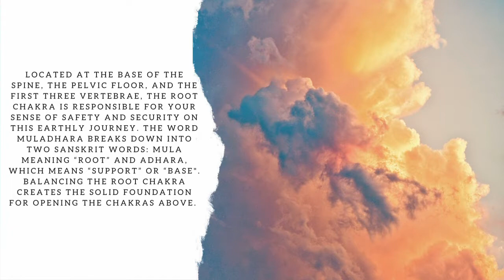432Hz ROOT CHAKRA HEALING | binaural beats for quick relief from fear and doubts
To advance in your meditation, you need to be free from doubts, fear and insecurity. You need to ground yourself with the Earth's energies. Healing and strengthening the root chakra will enable you to open all other chakras!!!

This is a quick video that will help you in your darkest hour. Listen every day for at least 21 days for best results and then every other day after that, as when needed.